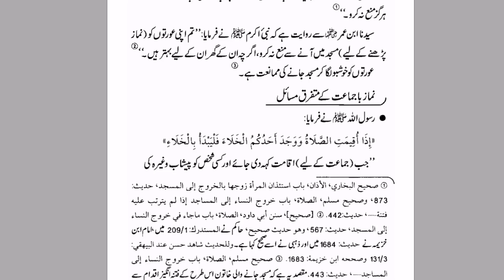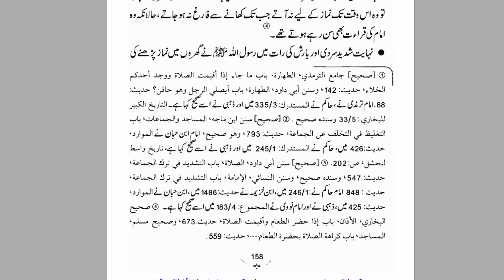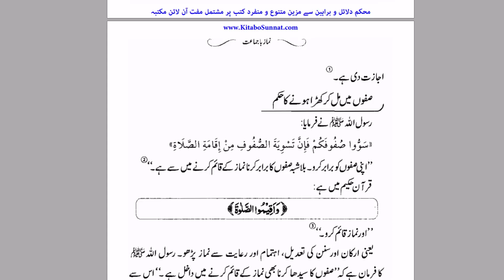Namaz Ba Jamaat ke Mukhtalif MaSail By Farhat Hashmi